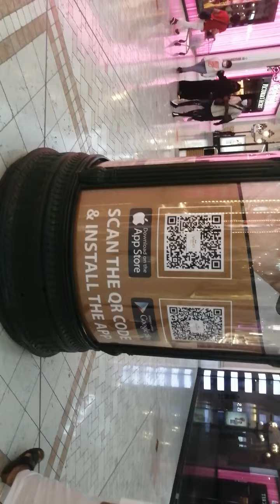Villagio mall tour | inside villagio mall view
villagio mall tour.